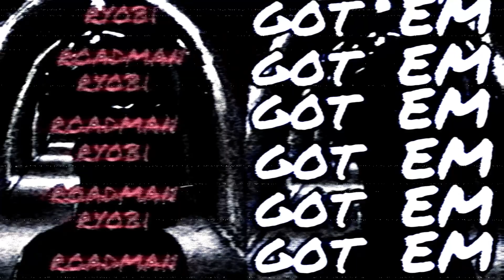GOTTEM - Roadman Ryobi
GOTTEM - Written by Roadman Ryobi, produced by SUNO.AI & MR.EK
Distributed by ARTIFICIAL RECORDS.

LYRICS -
six figures on the lift,
and she post it on the gram.
selling cat cheap,
hello kitty lemme slam

i only luck with tens
and thats been proven facts,
money dont subtract.
and thats been proven maths

bitch suck dick
got the deez nuts lips.
bitch, she thick,
do the richard simmons dip

bitch suck dick
and she do it for a rock,
thats diamonds pipe or ice
or a bottle of cirroc.

wow (god damn)

she move it like a tweaker do
watch that booty bump
rump shaker like a speaker do

she look back like
who you speakin' to?
tell that hoe to shut her trap
and make it clap like fifa do -

or ill smack her like how Caesar do
tell that dog to watch her mouth
ill gag her like bulimics do,
just lemme see the view

bitch suck dick
she might do it for some weed
she a fiend and a hoe